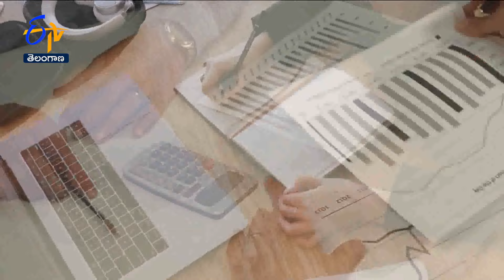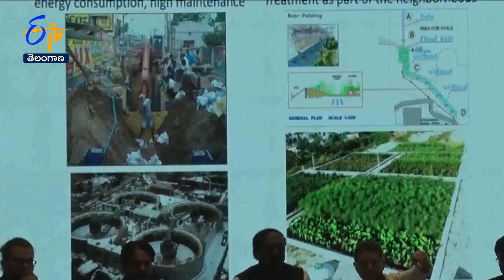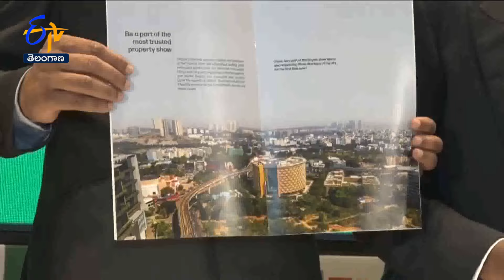Sri Nilayam | 28th July 2024 | Full Episode | ETV Telangana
Sri Nilayam is a Program which showcases Real Estate solutions, Property Sales, Layout problems, and Gruha Vastu etc.